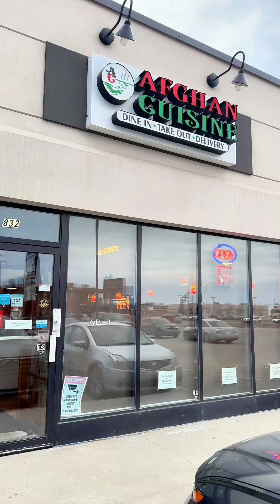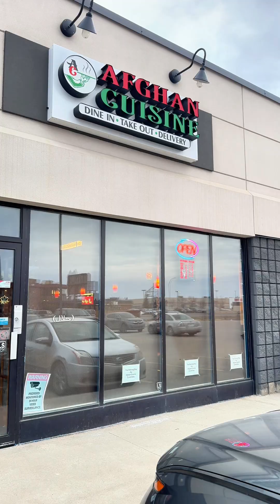March 28, 2024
Afghan Cuisine Restaurant